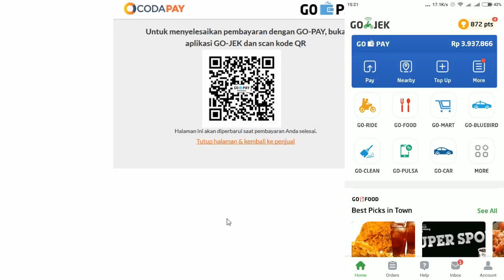NGABISIN 2 JUTA BUAT BUKA LEVEL 100 ROYALE PASS!!! EDISI BAKAR2 UC PUBG MOBILE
Cara Top-Up Mobile Legends, PUBG Mobile, Ragnarok M, Free Fire, dan game favoritmu mudah & murah? Langsung kesini
JADWAL LIVESTREAM GAME.LY
ID : VYGaming / 350197
Hari : Senin - Minggu

Di Dalam Video Ini :
Royale Pass PUBG Mobile level 100
Buka Royale Pass PUBG Mobile
Mau Donasi Ke VY Gaming Supaya Bisa Upgrade PC & Gaming Gear? klik disini
Thanks Sudah Mau Support VY Gaming.